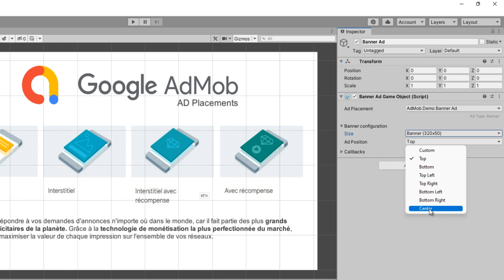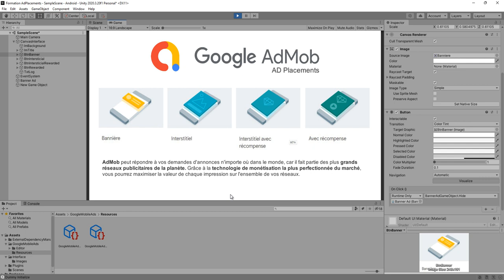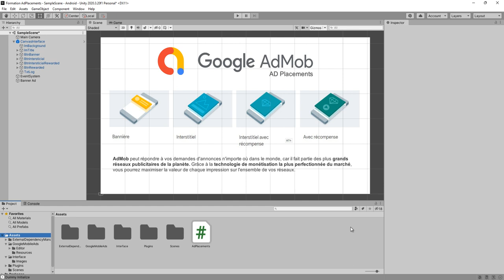5 Diffuser une bannière dans Unity avec Admob Placements